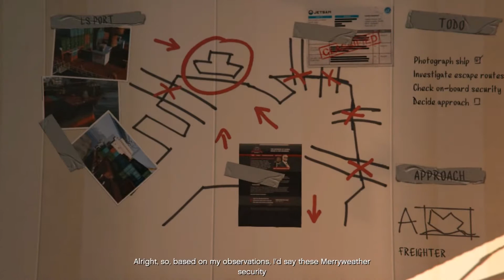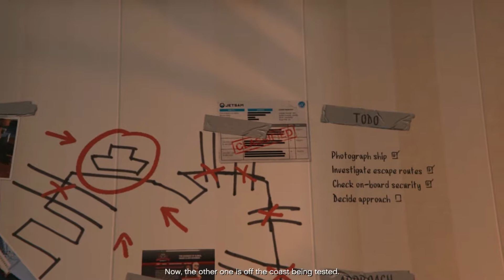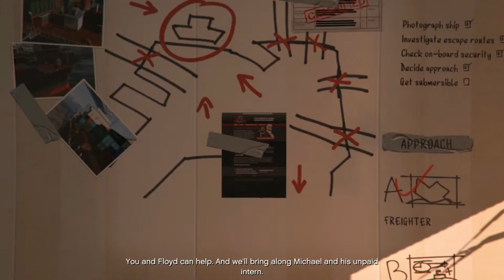GTA V - Walkthrough Part 12 - PC - HD